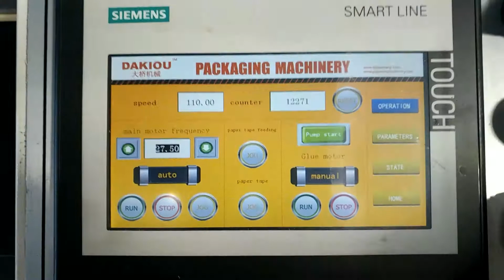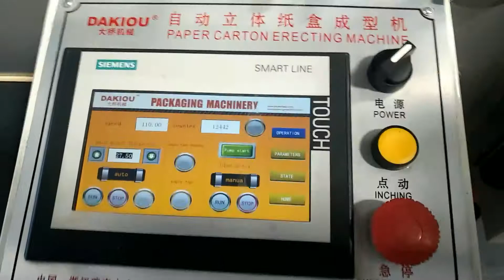DAKIOU Machinery HBJ-D800 High SpeedPaper Box Erecting Machine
Making Hamburger Box Speed 120pcs/min